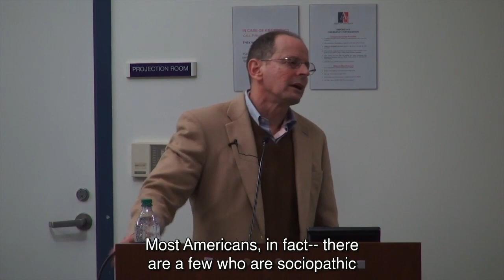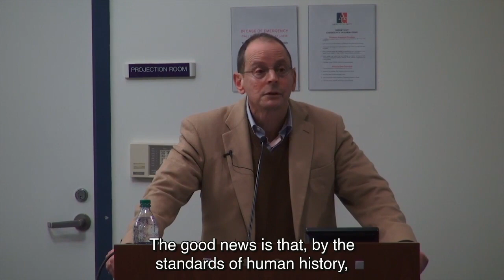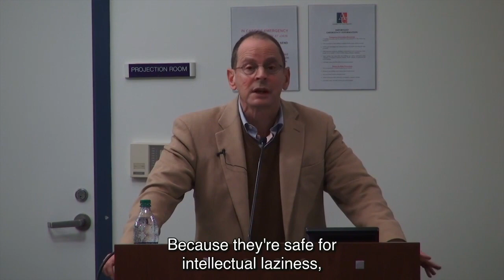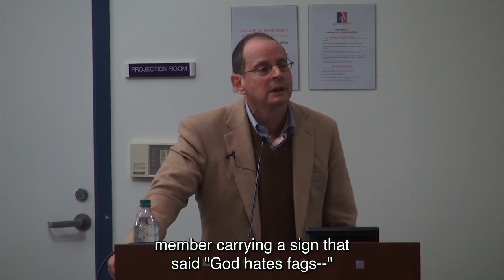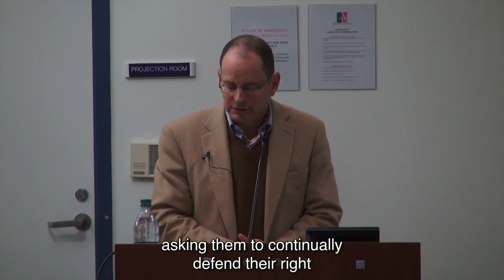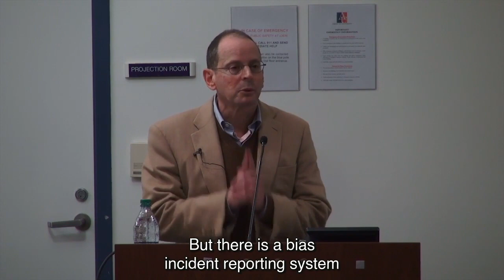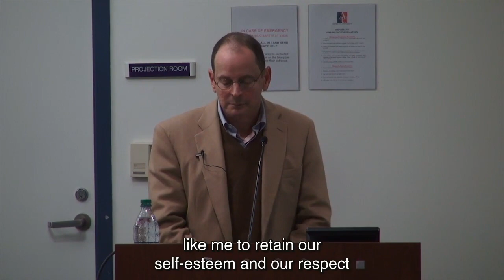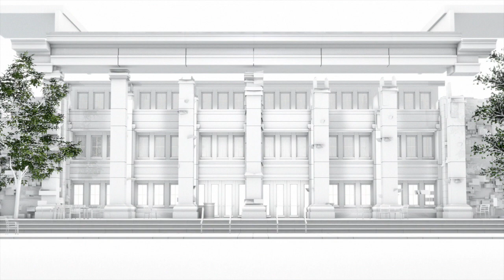What I Learned about Free Speech from the Gay Rights Struggle